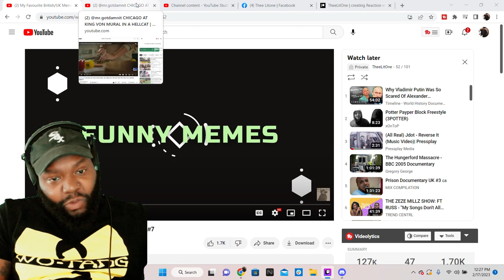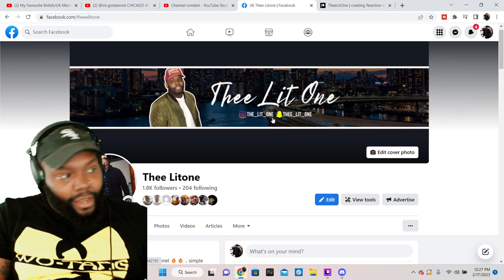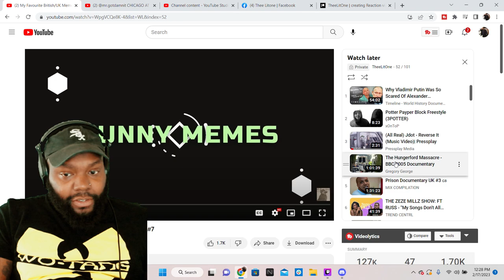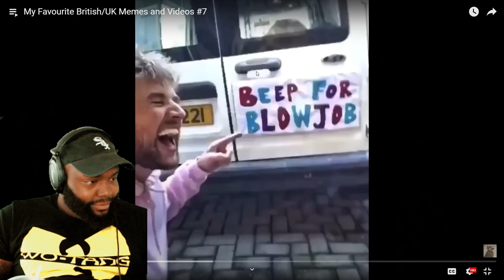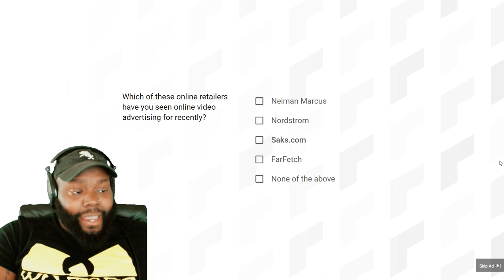CHICAGO | AMERICANS REACTION TO My Favourite British/UK Memes and Videos #7